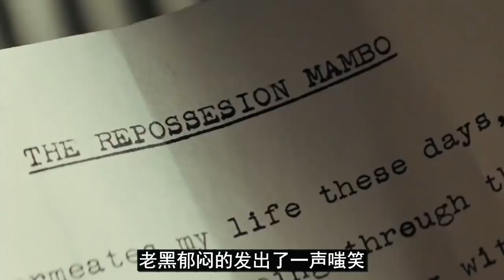【牛叔】男子因為一次電擊事故，妻子子散錢沒了，還好有兄弟幫忙安樂死！幸福！